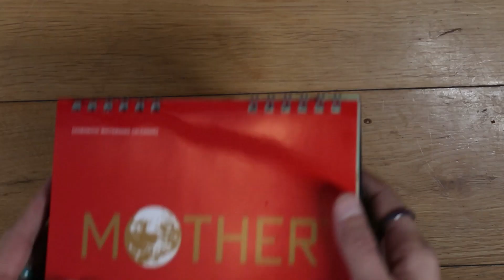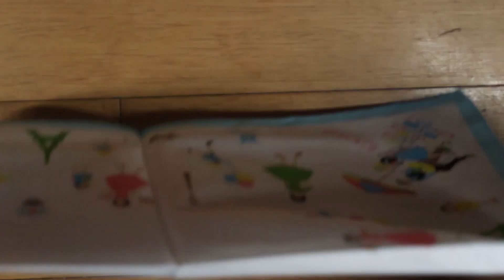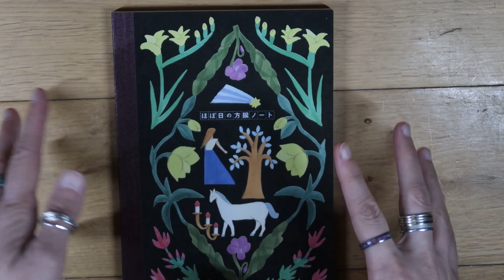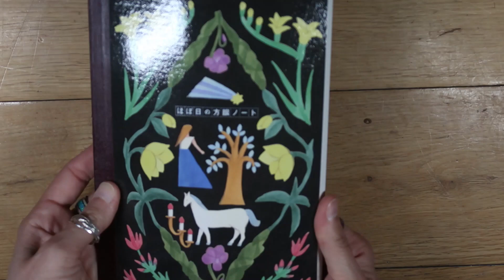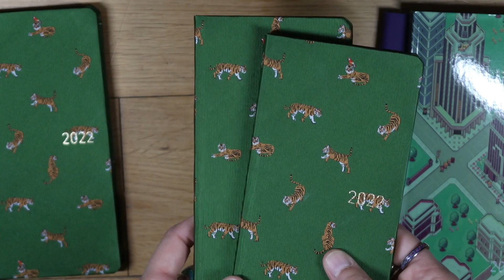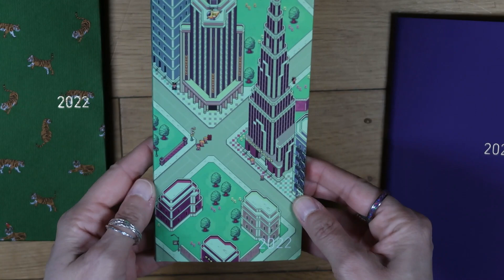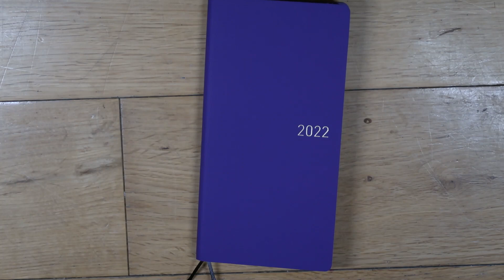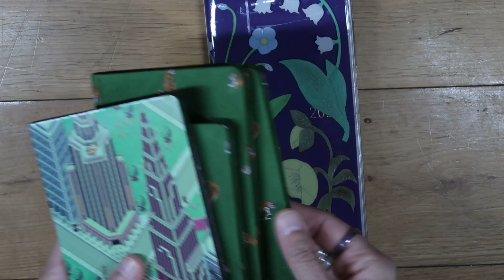My 2022 Hobonichi haul!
My 2022 Hobonichi order has just arrived, and I'm excited to share it with you!